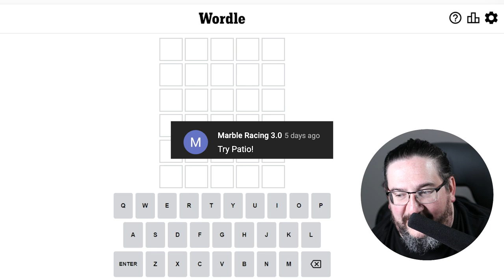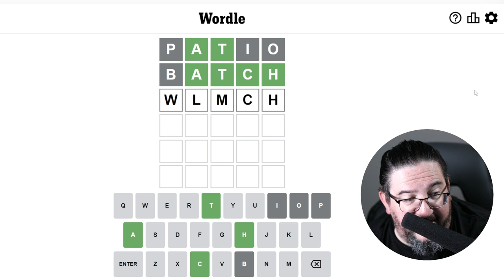Doug plays today's Wordle 483 for 10/15/2022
It's October 15, 2022 and Doug is playing today's daily Wordle!

This video was produced by the lovely and talented Cassandra Hammerstone, who also has a YouTube channel dedicated to great spots to eat in the NorthEast! Please check out her amazing work at Salt and Zest: